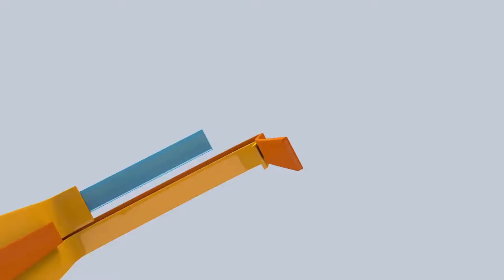PROMO El Principito Segunda Temporada por Canal UCR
El Principito Segunda Temporada por Canal UCR de lunes a viernes a las 7:30 pm